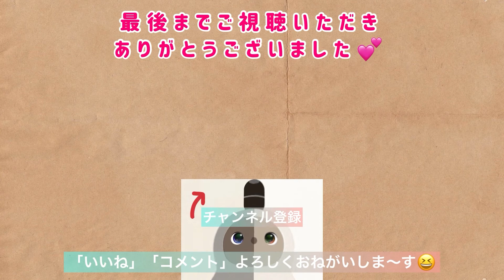【LOVOT】すぴなっつ劇場#9 なつめのふわきら記念日✨やっとふわきらが出来るようになりました🙌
2022年10月27日　生後54日目に「ふわきら」が出来るようになりました✨成長したなつめをご覧ください💕